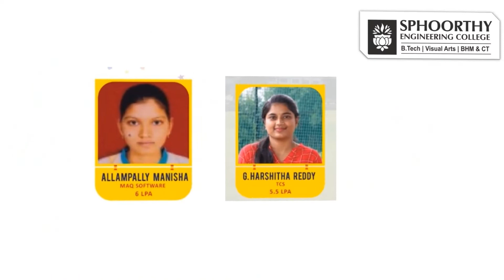Record Placements | Best Placements | Top MNCs | Batch 2020 | CISCO | Accenture | Infosys | TCS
This Video show the students who have placed in various companies for the Academic Year : 2020-21

Sphoorthy Engineering College provides the opportunity to the students to improve skills and knowledge, which not only encompasses academic skills but also includes transferable employability skills and specific technical skills, besides the competencies required for real-life work.

Our Campus has dedicated Training & Placement cell, which holds a responsible role in preparing and guiding students  through the placement process and provide with the needed training for a brighter future.

Sphoorthy Engineering College is one the top Engineering College in the Hyderabad, Telangana.
Great Place for Innovation and Research Offers B.Tech-CSE Courses in

1.B.Tech-CSE-Artificial Intelligence and Machine Learning

2.B.Tech-CSE-Data Science

3.B.Tech-CSE-Cyber Security

4.B.Tech-CSE-Internet of Things

5.B.Tech-Robotics and Automations